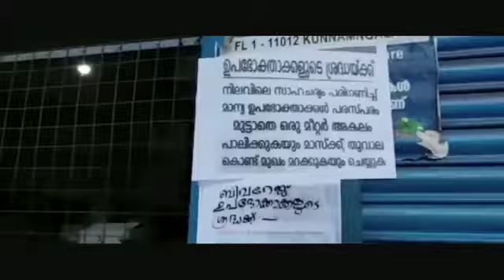Break the chain